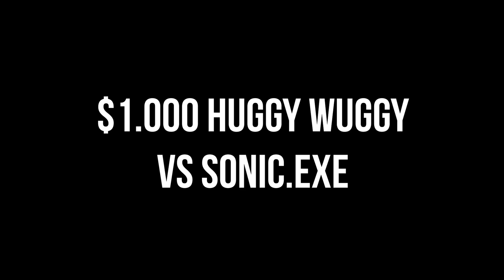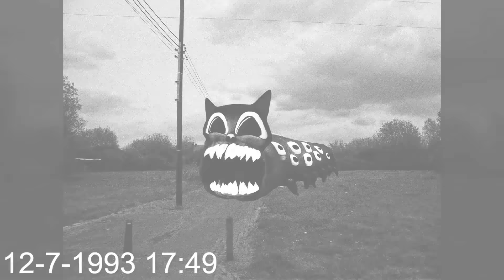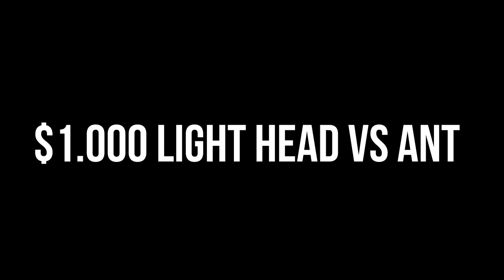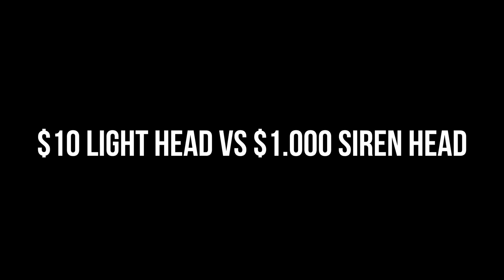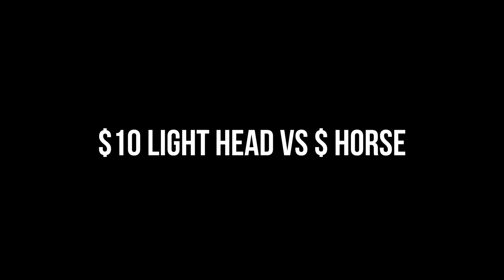TEAM Traffic Light Head VS TEAM Siren Head VS Kichin Chicken VS TEAM Light Head VS TEAM Bell Head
Cya!